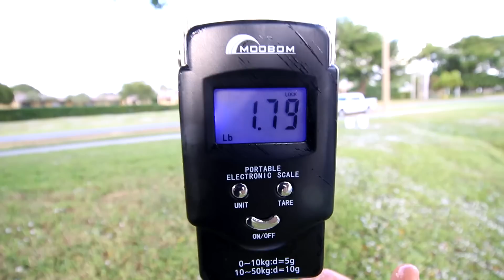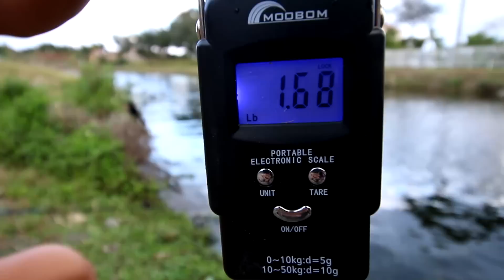Finding Nemo Bass Fishing Challenge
Finding Nemo Florida bass fishing challenge for largemouth and peacocks.

Fishing gear sale:
SAVE 15% through 11/28/16

▬▬▬▬▬▬▬ FAN MAIL! ▬▬▬▬▬▬▬
Darcizzle Offshore

***Cyber Monday SALE- Buy 2 get 1 FREE!***

Cyber Monday Sale- FREE 8x10 picture with every order! TODAY ONLY!

▬▬▬▬▬▬▬ CAMERA/VIDEO GEAR ▬▬▬▬▬▬▬
Aluminum Handle for Gopro (short)
Aluminum Handle for Gppro (Long)

SEE below to check out ALL Darcie's social media for more pics, video, and adventures.

• Yo-Zuri Lures
• Mustad Hooks